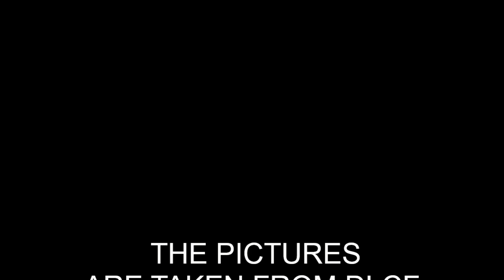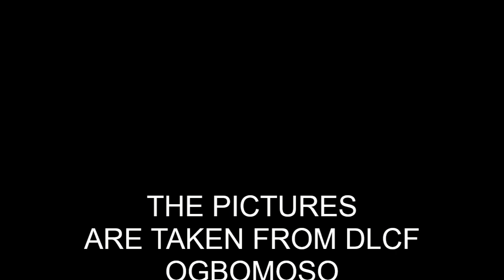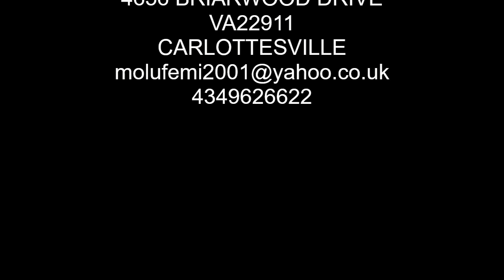GREAT POSSIBILITIES THROUGH POWER OF CHRIST PIC DLCF LAUTECH